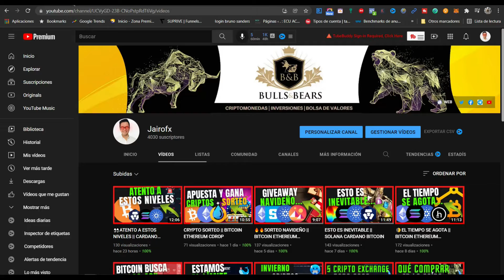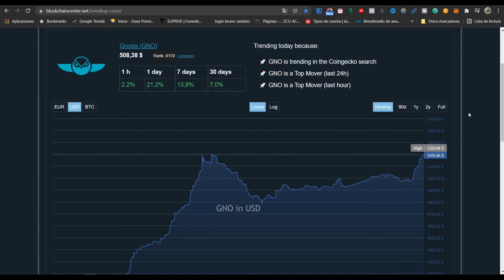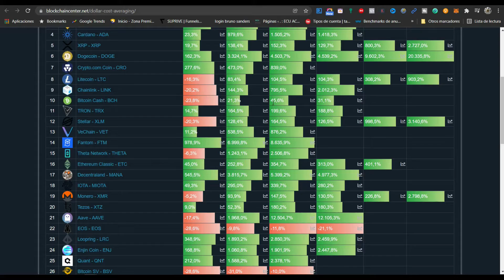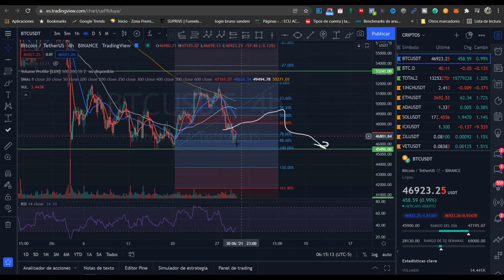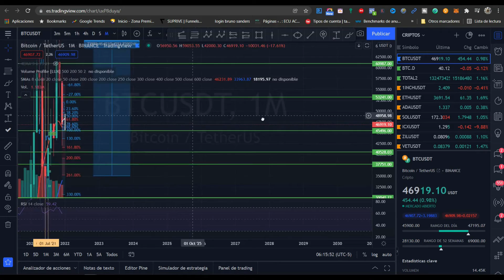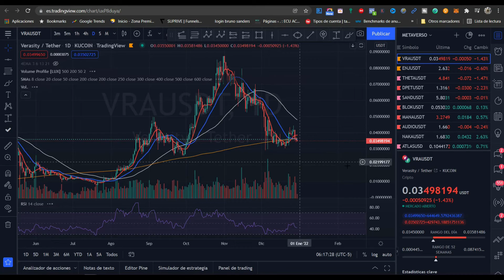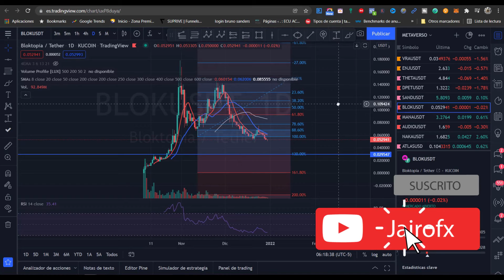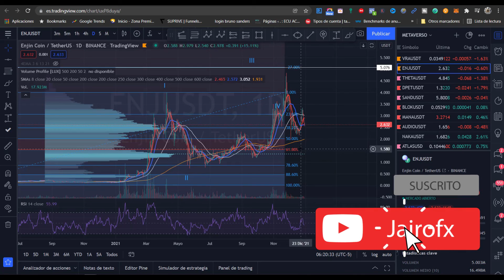👓CUIDADO CON BITCOIN || SANDBOX MANA BLOCK ENJIN VRA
BOLETÍN SEMANAL
✅ Únete a Telegram:
CURSO APRENDE A INVERTIR
DONDE HACER TRADING 📊📊
💵 Link QUANTFURI Código Invitado: 82FQZB2Q
DÓNDE COMPRAR CRIPTOMONEDAS 👇👇
👀LIBROS DE TRADING RECOMENDADOS:
PATRONES DE VELAS
CHARTISMO
INDICADORES TÉCNICOS